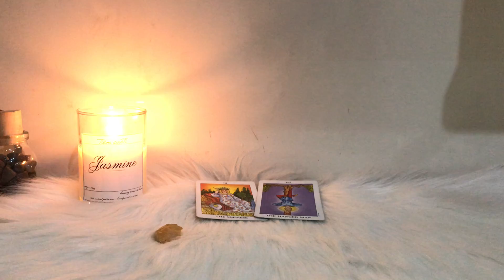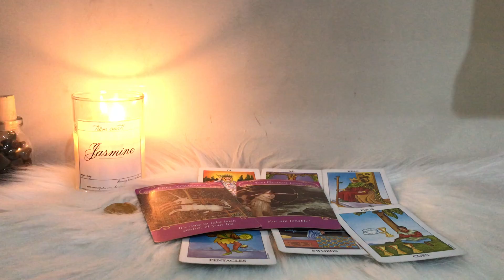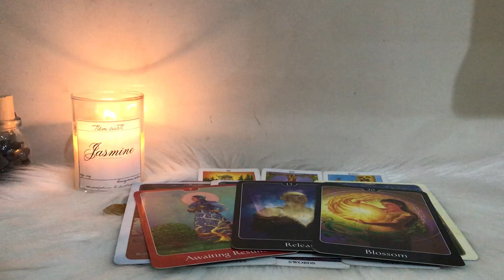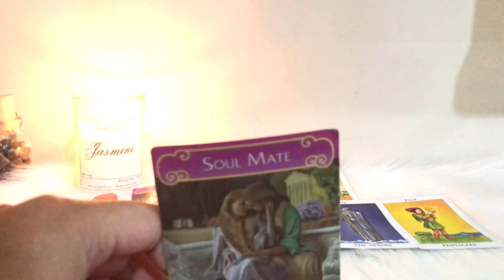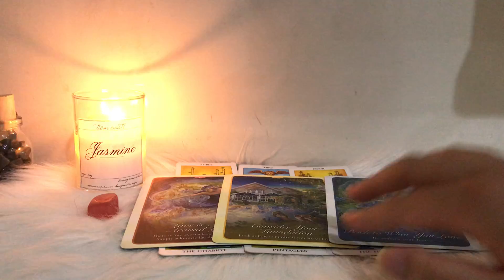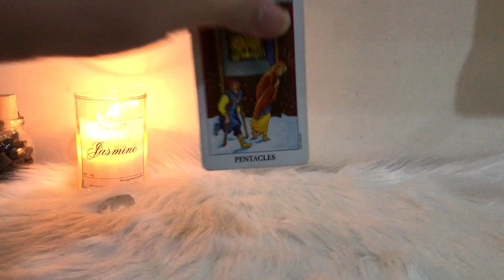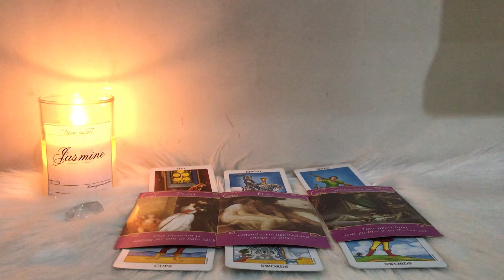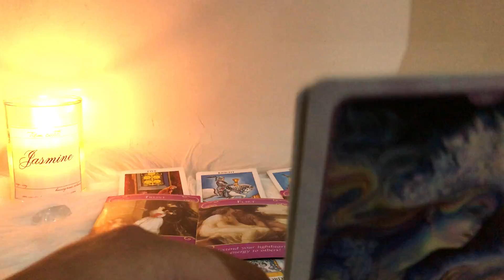Ai là THE ONE của bạn ? ❤️_ Key Tarot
Nếu mọi người muốn ủng hộ cho Key để phát triển kênh thì có thể chuyển đến:
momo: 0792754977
Ngân hàng BIDV
Tran Thuy Vy
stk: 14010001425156